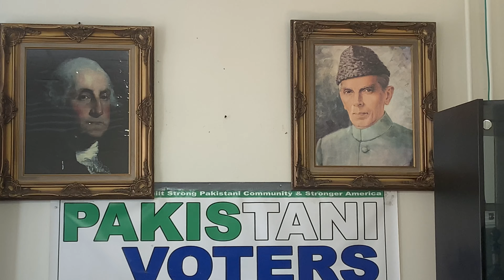یوم دفاع کئ تقریب پاکستان ہاؤس بروکلین